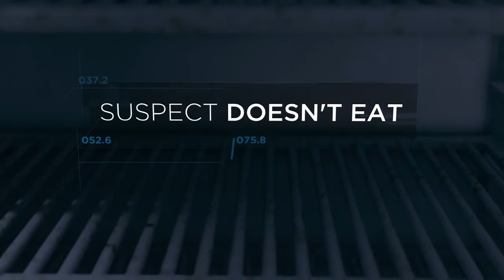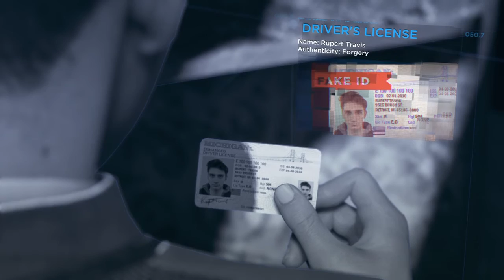Detroit: Become Human™ | PART 9 | THE NEST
Detroit: Become Human™ | Play through | PART 1

Have an awesome day everyone and cheers for stopping by 🧡🖤🤎💜💙💚💛